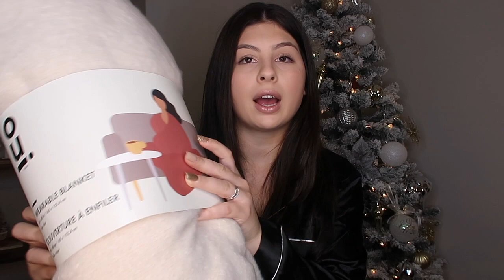HOLIDAY GIFT GUIDE 2021 | what I'm giving & my wish list - AFFORDABLE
Hello! I'm giving you all the tea; from your grandfather to your baby sister I've got you covered. Also letting you know some things that I want but haven't tried to keep this as authentic as possible.

Towel Headband

5 Minute Journal

Laneige Brighter Days gift set

Tatcha Gift Set

Watermelon Glow Gift Set

Ordinary Gift Set

Silicone Phone Case

AirPod Case

Throw Blanket

Silk Pillowcase

PJ Set

Sunrise Alarm Clock:

Revlon One-Step

xx,
Teah